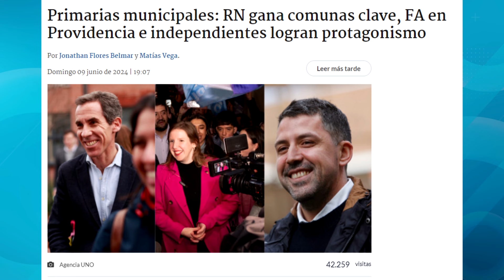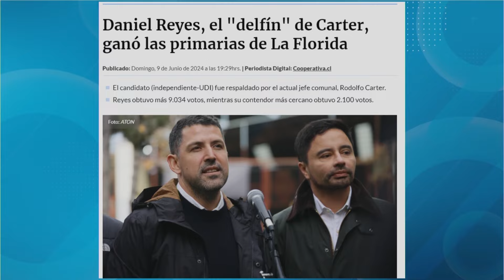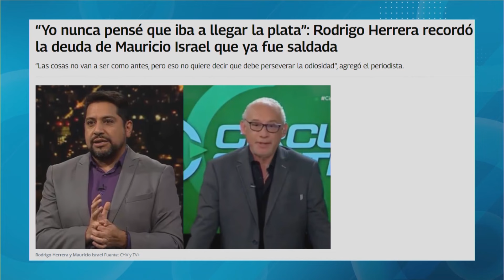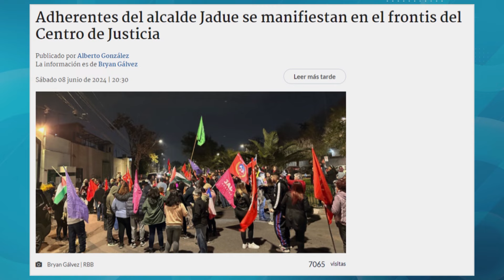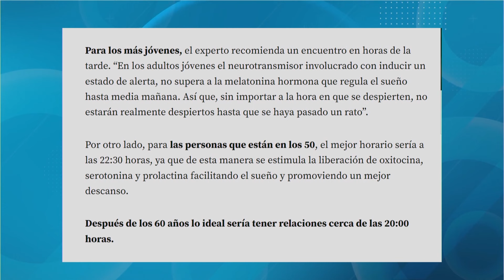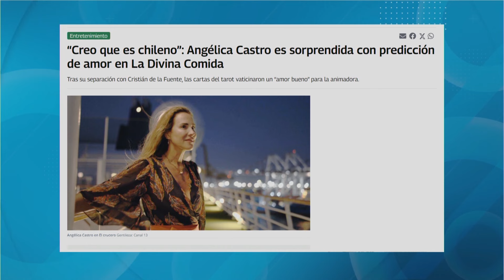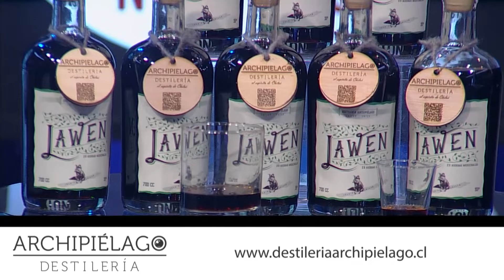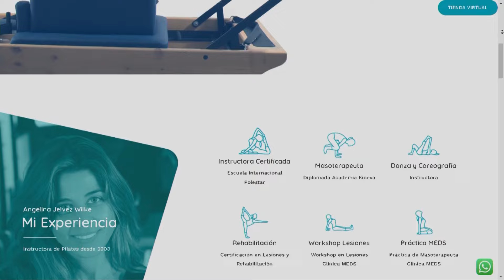Las FUERTES CRÍTICAS a las ELECCIONES PRIMARIAS I Not News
Hoy en el panel de NotNews contamos con la presencia del actor Juan Pablo Sáez, el actor Fernando Larraín, la comediante Su Opazo y el ex alcalde Ramón Farías, para revisar las noticias más relevantes de Chile y el mundo

00:00 Inicio
04:29 Arrojan burrito a la cancha durante partido de Unión Española
12:40 Baja participación marca jornada de elecciones municipales
24:39  Rodrigo Herrera se refiere a la deuda de Mauricio Israel
32:53 Nuevo caso de socavón en Reñaca
37:48 Adherentes de Daniel Jadue lo visitan en la cárcel en señal de apoyo
44:40 Cardiólogo del amor: Los romances de la farándula
58:07 Daniela Aránguiz reaccionó al regalo que Valdivia le hizo a Orsini
1:07:20 Sergio Jadue demanda a Amazon por difamación